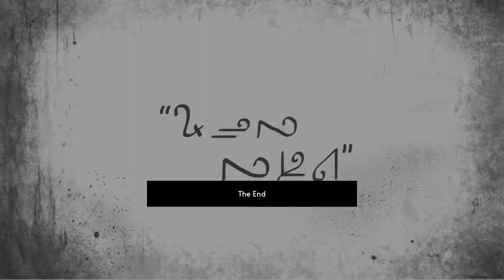PENDULA SWING EPISODE 3 (PC) GAMEPLAY 2018